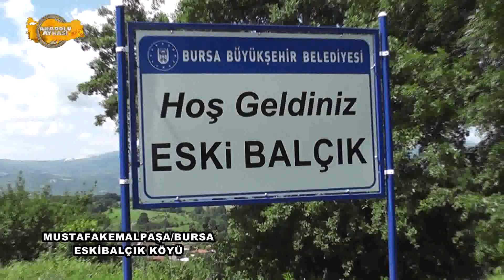MUSTAFAKEMALPAŞA ESKİ BALÇIK ARŞİV ÇEKİM